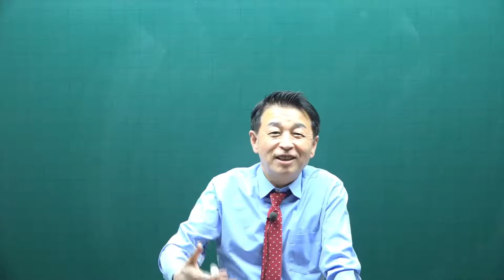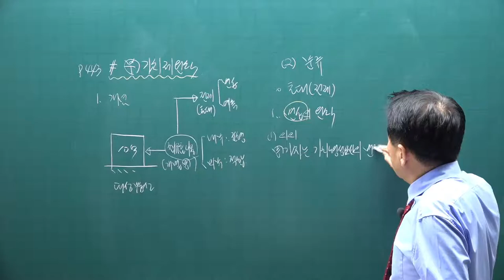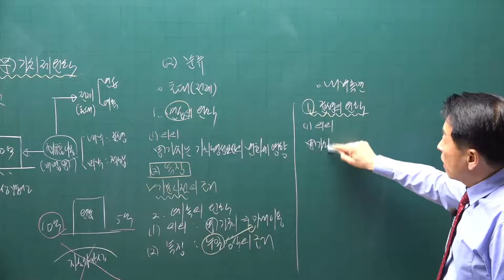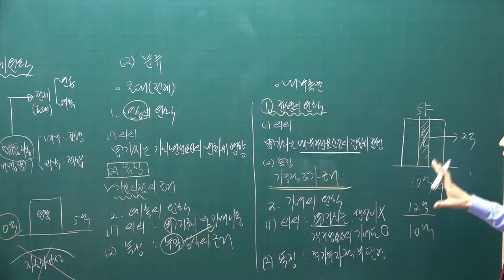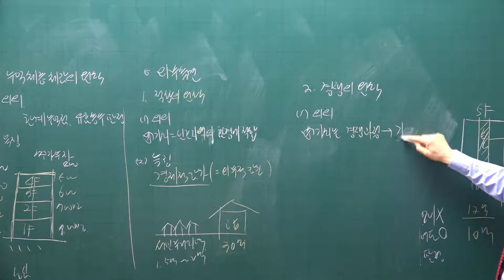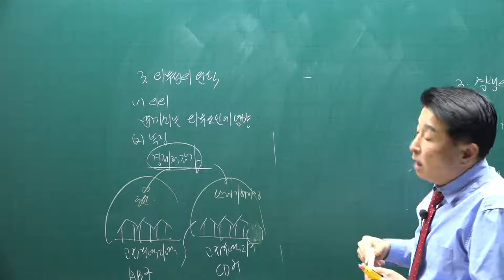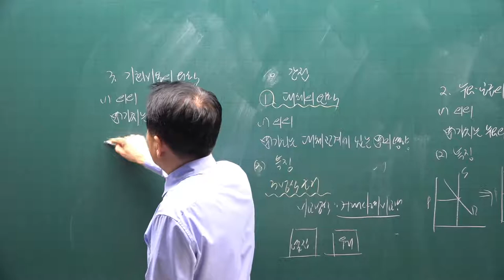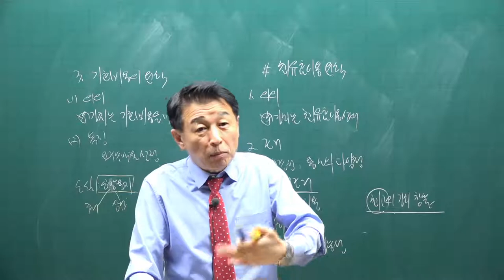[공전무] 2021년 공인중개사 학개론 기본이론과정 38강